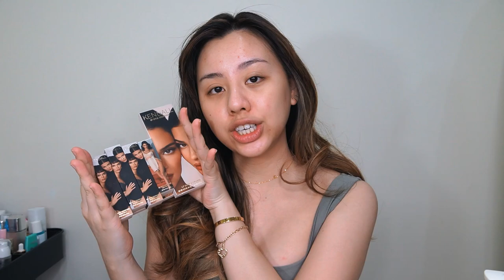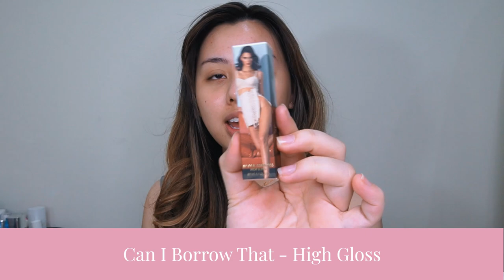REVIEW KENDALL COLLECTION BY KYLIE COSMETICS! DAPET LIPGLOSS KOSONG???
Love,

J